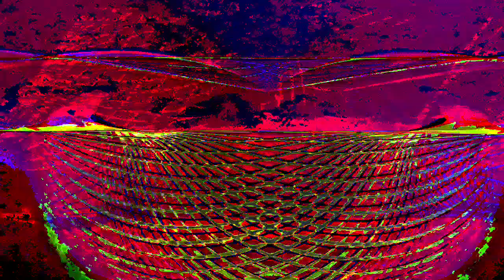[EPILEPSY WARNING] Movie 23 05 23 06h39m19s *Photosensitivity Warning*